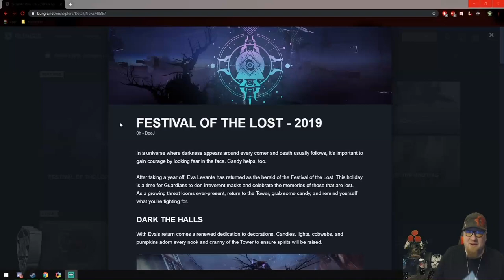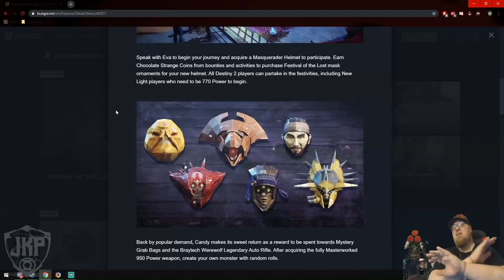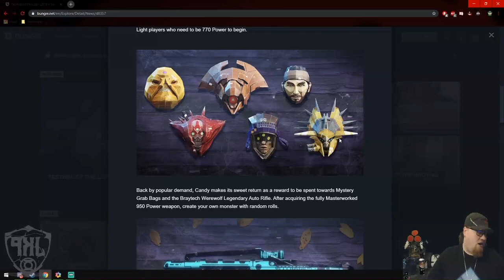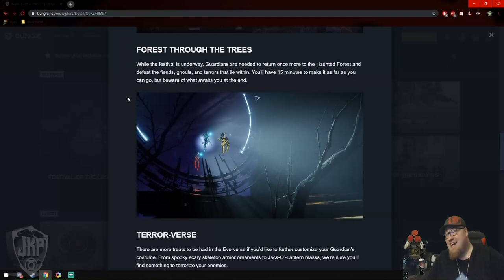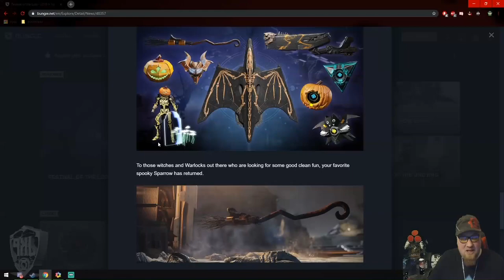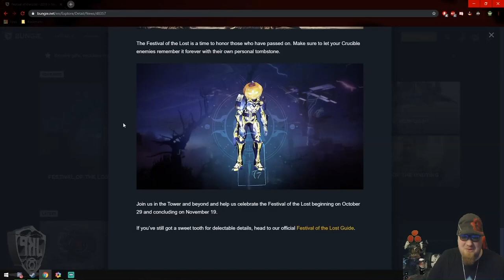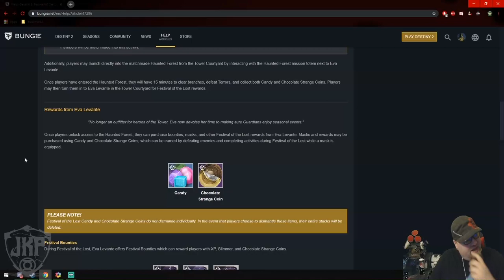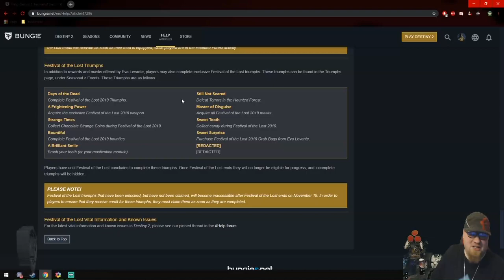Destiny 2 Festival of the Lost Breakdown (Brush our teeth?)